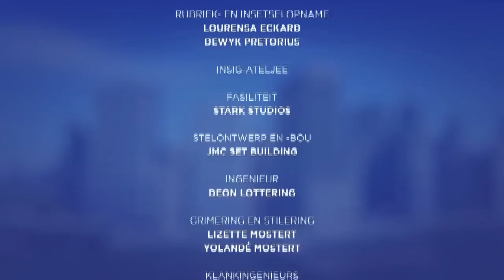Insig: Onderhoud - Majaletje Mathume, Open Stellenbosch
Ons hoor by die studente-organisasie Open Stellenbosch oor hulle verset teen die US se taalbeleid.